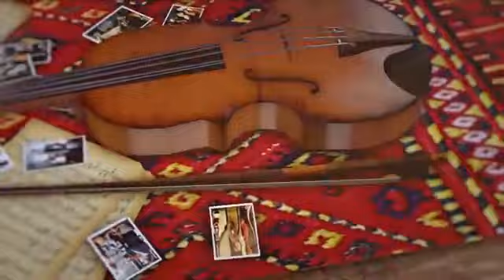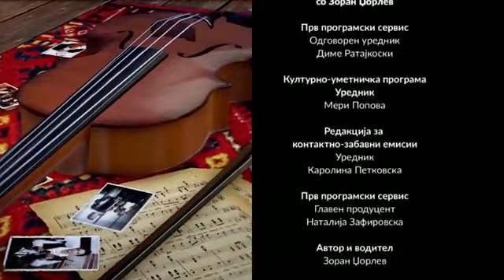Zoran Dzorlev "PO PATOT NA PESNATA" emisija 14.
Grupa Kostana od Skopje, talentiraniot Darko vo Frizersko Studio Leni Divastil Skopje, vo emisijata Po patot na pesnata so Zoran Dzorlev.
Emisijata e snimana vo Nacionalen Restoran Baba Cana vo Skopje